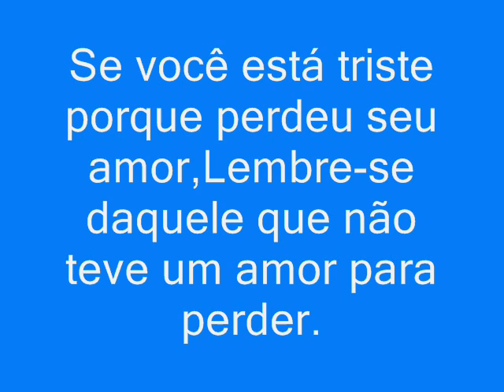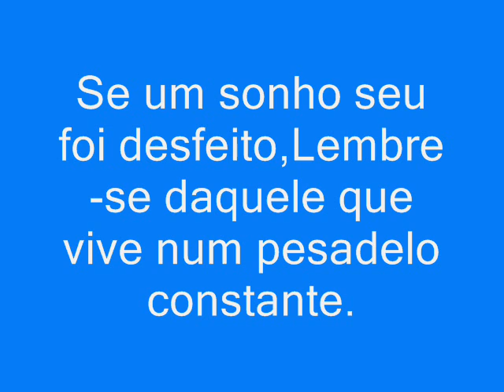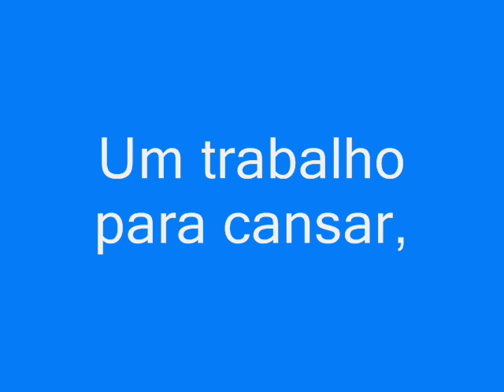PARA REFLEXÃO.wmv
psicografia de Fco.Candido Xavier -- pagina de Emmanuel.